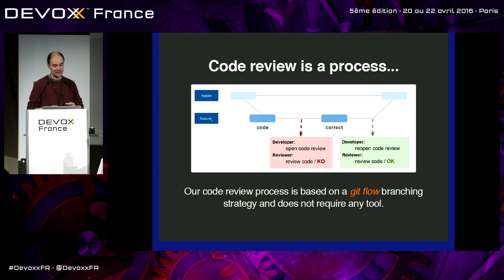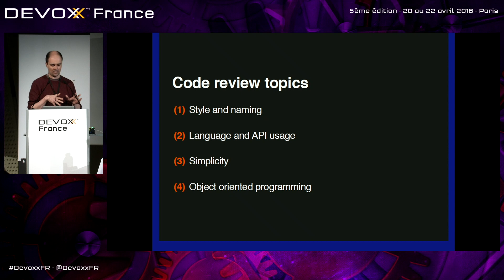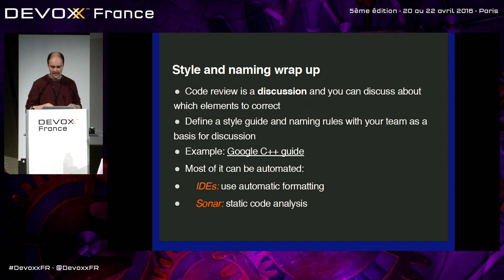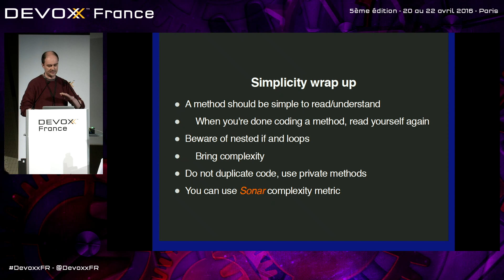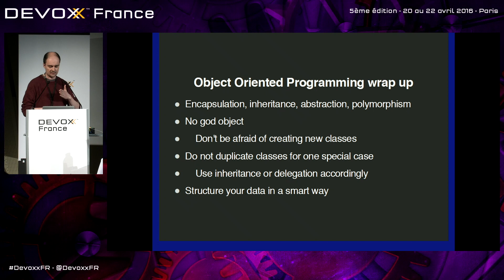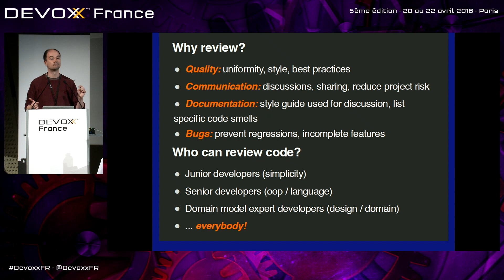Ignite talk 2 - Live code review (Mathieu Gandin)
Retour sur les revues de code chez les Furets par Mathieu Gandin